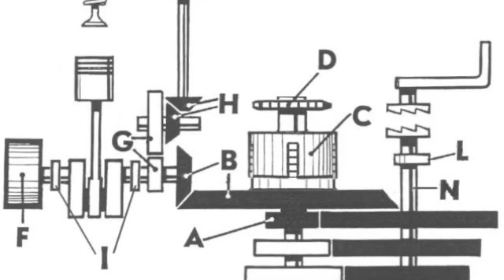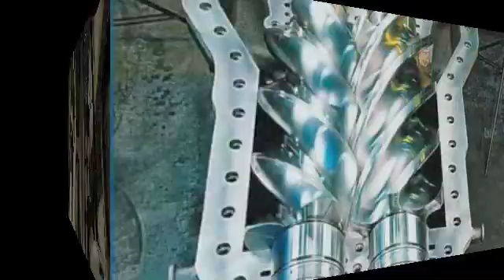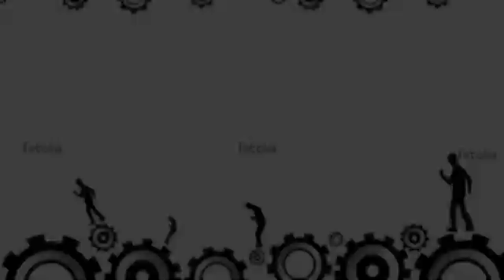PIT SIMON+LO.GI.CO "CLOCWORK MINUS" Whist Records De .